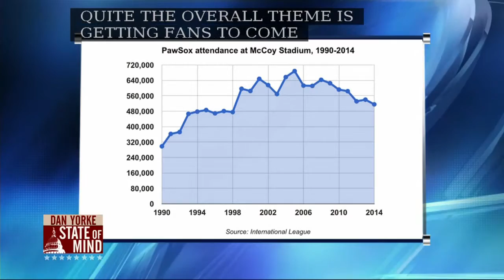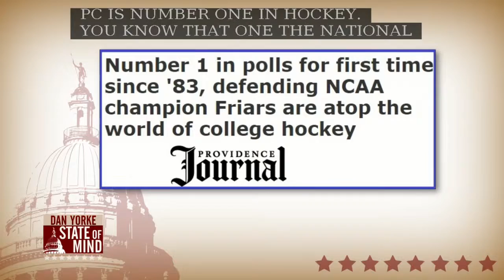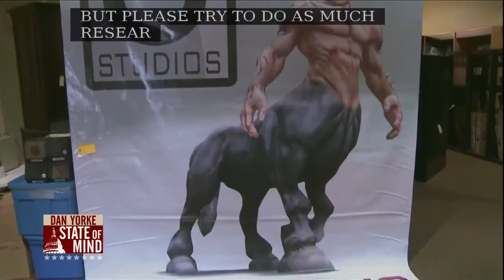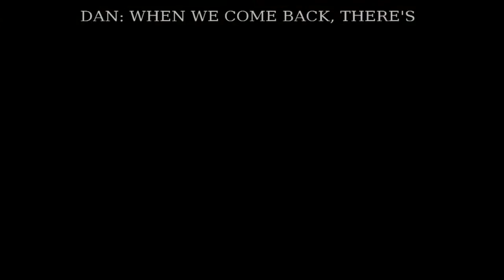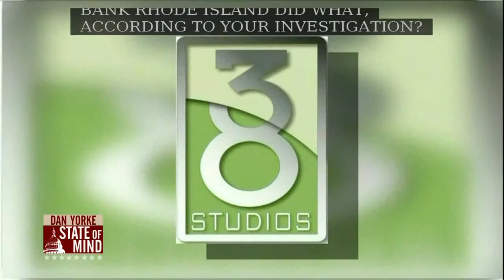11/10: Karen MacBeth on State of Mind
Chairperson, House Committee on Oversight, Karen MacBeth, shares new information on the ongoing investigation into 38 Studios.